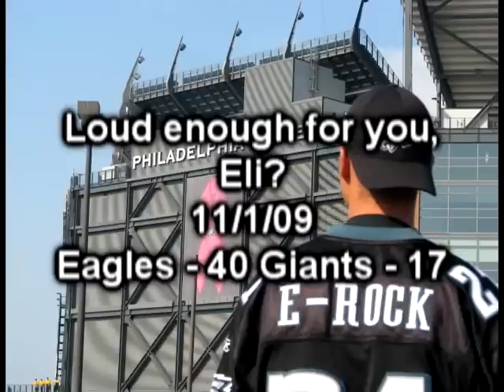Quick Clip: Philadelphia Eagles - 40 New York Giants - 17 11/1/09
Quick clip of the Linc getting in Eli's head.  11/1/09, week 8 of the 2009 season.